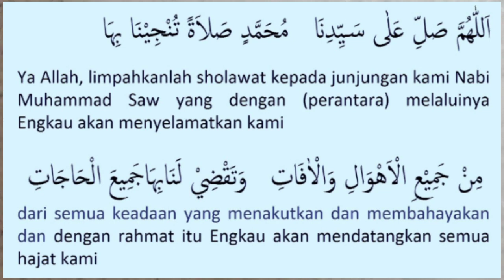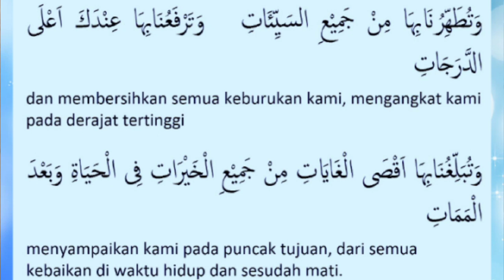sholawat tunjina lirik beserta artinya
sholawat tunjina lirik
sholawat tunjina lirik dan artinya